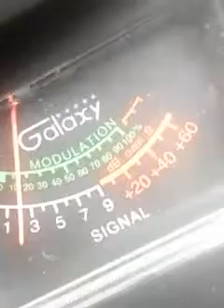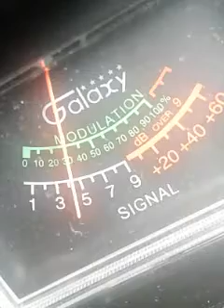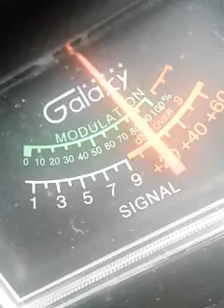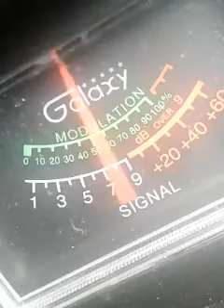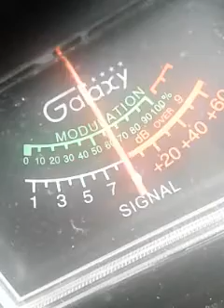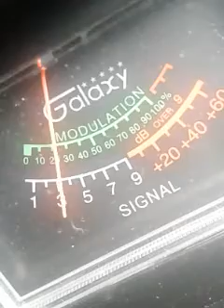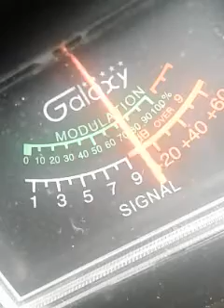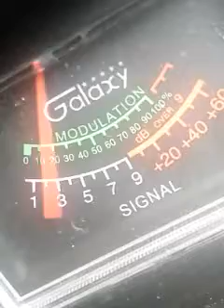Trinitron9. Maddog AL.350 IOWA.OTHERS. CH28. 11:32 AM